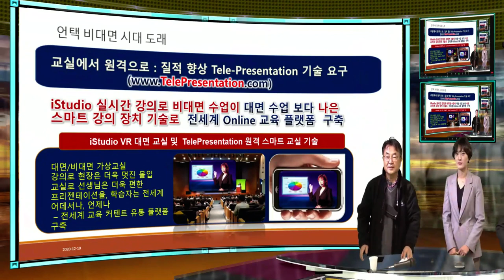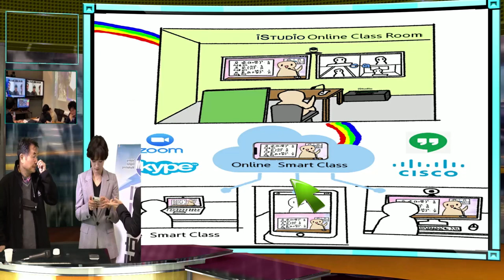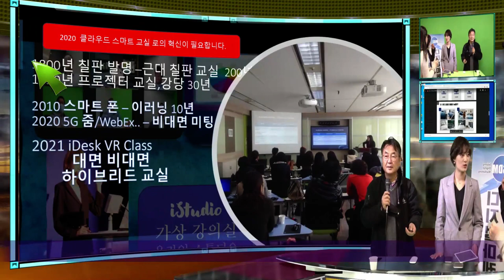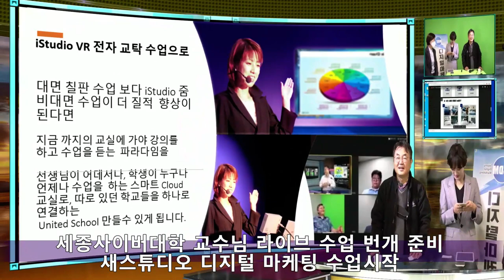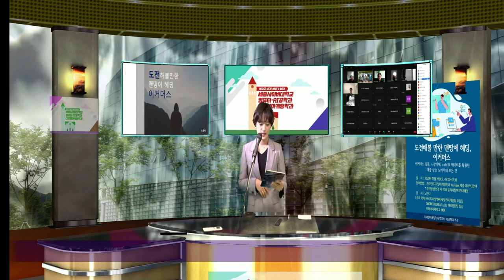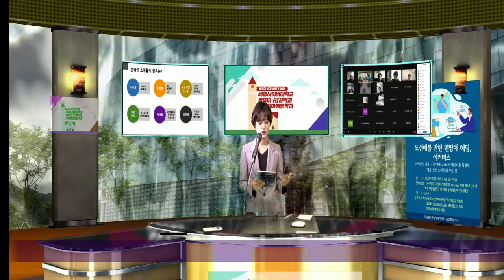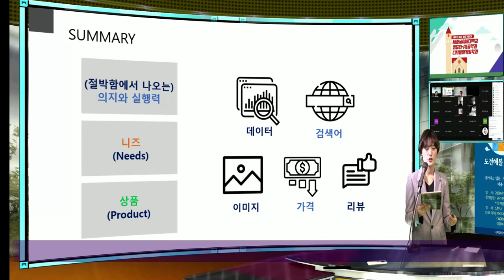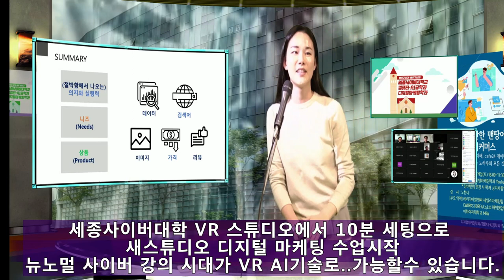세종사이버대 교수님들 토요일 수업 - 광명 WiseUP Studio 유튜브, 줌 강의